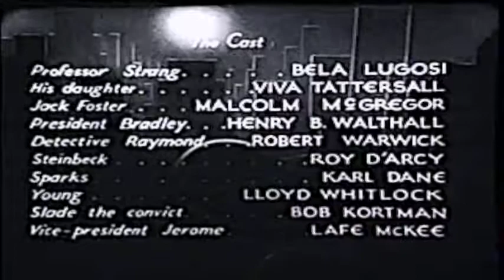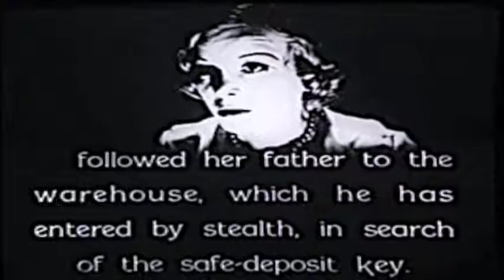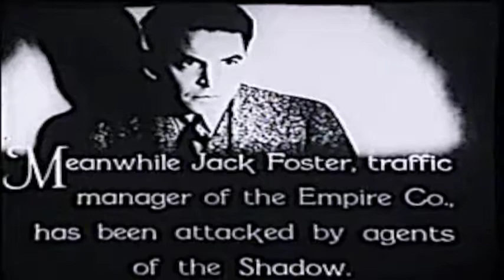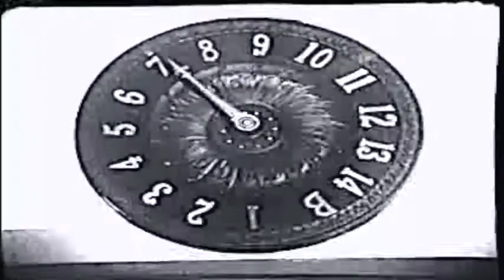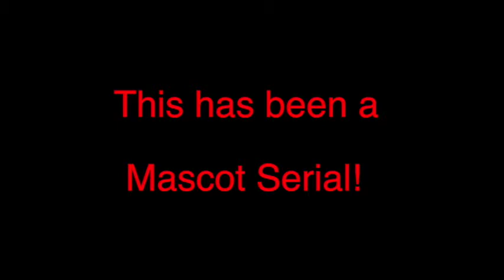The Whispering Shadow chapter 12